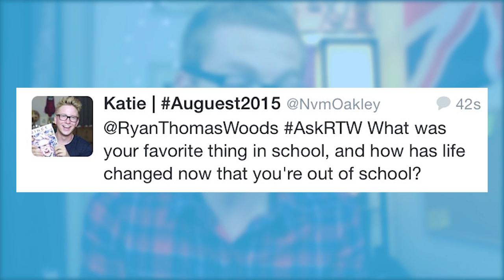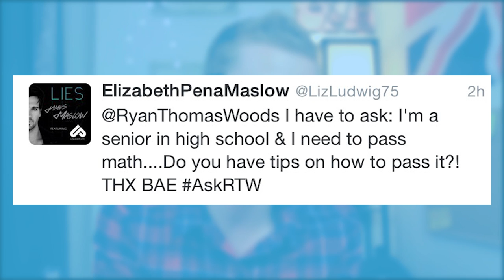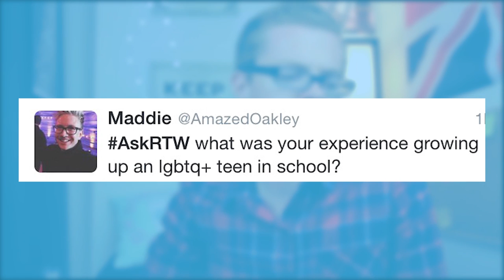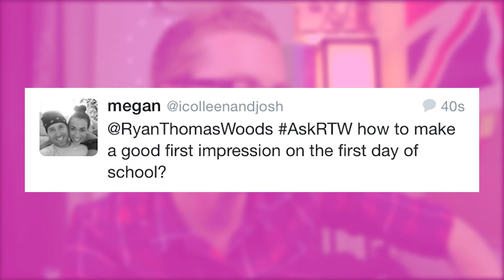Back To School Tips & Coming Out At School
From first day of school tips to Coming Out experience at school! I answer everything you want to know!
Can we get 300 likes!?
↓ ↓ ↓ Have you ever had a Hot Teacher? YAS OR NAH? Let's Fangirl Together Below ↓ ↓ ↓

S N A P C H A T ► RyanThomasWoods

**IF YOU'RE READING THIS** comment "I WAKE UP FLAWLESS"